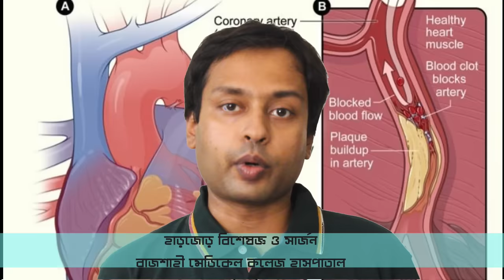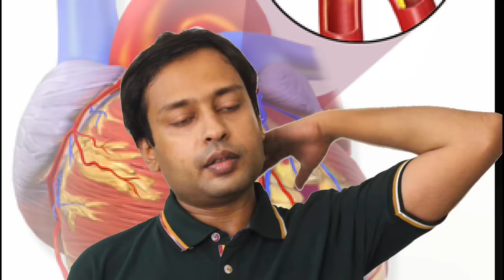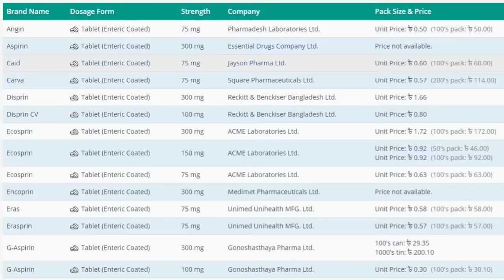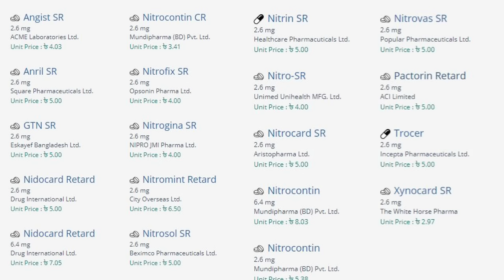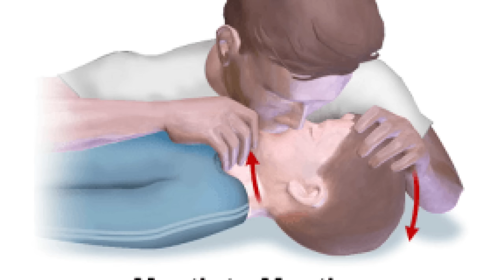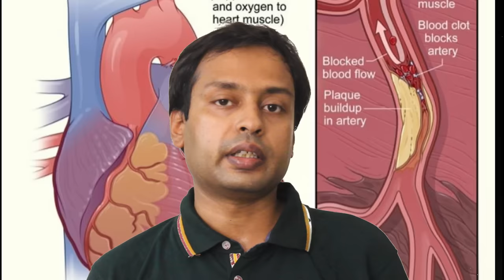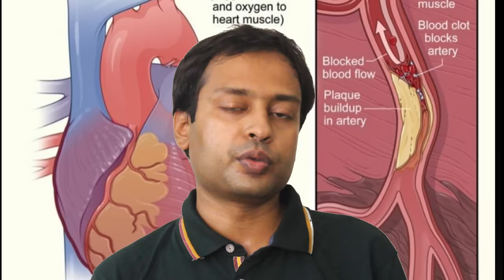হার্ট অ্যাটাক হলে করনীয়, হার্ট অ্যাটাকের ওষুধ ও সিপিআর পদ্ধতি। Heart attack symptoms and treatment.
একটু খেয়াল করলে দেখবেন, প্রায়ই যত আকস্মিক মৃত্যু সংবাদ শোনা যায় তার মাঝে হার্ট অ্যাটাকে মৃত্যুর সংখ্যা বেশি। প্রতি বছর বিভিন্ন কার্ডিওভাসকুলার ডিজিজে আক্রান্ত হয়ে (যেসকল রোগের কারণে হার্ট অ্যাটাক হয়) অনেক মানুষের মৃত্যু হচ্ছে। সারা পৃথিবীতে মৃত্যুর প্রধান কারণ হিসেবে হৃদরোগ প্রথম স্থান দখল করে আছে। এই মৃত্যুর হার কেবলমাত্র হৃদরোগীদের মাঝেই সীমাবদ্ধ নয়। বিভিন্ন বয়সের মানুষ হৃদযন্ত্রের ক্রিয়া বন্ধ হয়ে মারা যাচ্ছেন। সাধারণত যাদের উচ্চ রক্তচাপ, ডায়াবেটিস, স্থুলতার মতো সমস্যা রয়েছে তাদের হার্ট অ্যাটাক হওয়ার সম্ভাবনা বেশি। কিন্তু তাই বলে এর নির্দিষ্ট কোনো বয়সসীমা নেই।

সকল রোগেরই কমবেশি প্রাথমিক চিকিৎসার প্রয়োজন হয়। হার্ট অ্যাটাকও এ ক্ষেত্রে ব্যতিক্রম নয়। হঠাৎ হার্ট অ্যাটাক হলে রোগীকে হাসপাতালে নেয়ার আগ পর্যন্ত গুরুত্বপূর্ণ কিছু পদক্ষেপ অবশ্যই নিতে হবে। এগুলোর হেরফের হলে রোগীর অকালমৃত্যুও হতে পারে। এই অকালমৃত্যু রোধ করতে আমাদের সবার হার্ট অ্যাটাক সম্পর্কে স্পষ্ট ধারণা থাকা উচিত।

হার্ট অ্যাটাকের লক্ষণসমূহ
হার্ট অ্যাটাক হওয়ার পূর্বে বেশ কিছু লক্ষণ দেখা দেয়। রোগীসহ পরিবারের অন্যান্য সদস্যদের এই লক্ষণগুলো সম্পর্কে স্পষ্ট ধারণা থাকা উচিত। এ বিষয়ে ধারণা থাকলে দ্রুত হাসপাতালে ভর্তি করিয়ে উপযুক্ত ব্যবস্থা নেওয়া সহজ হবে।
১. হার্ট অ্যাটাকের প্রথম ও প্রধান লক্ষণ হলো বুকে ব্যথা। বুকের মাঝখানে ও বাম পাশে ব্যথা অনুভূত হয় এবং ধীরে ধীরে এর তীব্রতা বাড়তে থাকে। রোগীর মনে হতে পারে তার বুকের উপর কোনো কিছু চাপ দিয়ে রাখা হয়েছে। আবার এমনও মনে হতে পারে যে, বুকের মাঝে কিছু একটা আটকে আছে। এই ব্যথা একটানা বা কিছুক্ষণ পরপর থেমে থেমে অনুভূত হয়।
২. শ্বাস-প্রশ্বাসে অসুবিধা হয়। বুকে ব্যথার পাশাপাশি নিঃশ্বাস নিতে কষ্ট হতে পারে। বুকের ব্যথা ছাড়াও এককভাবে এমনটি হতে পারে।
৩. দেহের উপরের অংশে (নাভীর উপর থেকে) চোয়াল, হাত এবং ঘাড়ে তীব্র ব্যথা অনুভূত হয়।
৪. মাথা ঘোরা, বমি বমি ভাব এবং বদহজম দেখা দিতে পারে।
৫. শীতের মধ্যেও অনবরত ঘামতে থাকা, চোখে ঝাপসা দেখা, দেহের ভারসাম্য হারিয়ে ফেলা ইত্যাদি নিয়মিত লক্ষণের মাঝে পড়ে।

রোগীর মাঝে এসব লক্ষণ দেখা দিলে যত দ্রুত সম্ভব হাসপাতালে ভর্তি করাতে হবে এবং ভর্তি পূর্ববর্তী কিছু বিশেষ ব্যবস্থা গ্রহণ করতে হবে।

হাসপাতালে নেওয়ার আগে যা যা করতে হবে
একজন রোগীর হার্ট অ্যাটাক হলে খুব দ্রুত কিছু ব্যবস্থা নিলে ঘটনার ভয়াবহতা কমিয়ে আনা সম্ভব। এ ব্যাপারগুলো সম্পর্কে সকলের ধারণা থাকা আবশ্যক।

১. প্রথমেই ব্যথানাশক ওষুধ খাওয়াতে হবে

২. যত তাড়াতাড়ি সম্ভব হাসপাতালে নিতে হবে

৩. রোগীর শ্বাস নিতে সমস্যা হচ্ছে কিনা খেয়াল করতে হবে

৪. রোগী কোথাও ভ্রমণে গেলে সাথে প্রয়োজনীয় তথ্য সম্বলিত চিরকুট রাখতে হবে

৫. হৃদস্পন্দন বন্ধ হয়ে গেলে সিপিআর পদ্ধতি প্রয়োগ করতে হবে

৬.  বিপদের মধ্যে কী কী করতে হবে তার একটি কর্মপরিকল্পনা তৈরি করে রাখা উচিত

যে বিষয়গুলো এড়িয়ে চলতে হবে
ঘটনার আকস্মিকতায় আমরা প্রায়ই নানারকম ভুল সিদ্ধান্ত নিতে পারি। এগুলোর সুদূরপ্রসারী ফলাফল রোগীর জন্য কাল হয়ে দাঁড়াতে পারে। তাই কিছু ব্যাপারে আমরা যেন কোনো ভুল করে না বসি সে বিষয়ে খেয়াল রাখতে হবে। যেমন -
১. রোগীর অস্বাভাবিকতায় বেশি উত্তেজিত হওয়া ঠিক নয়

২. ওষুধপত্র উঁচু জায়গা এবং ড্রয়ারে রাখা উচিত নয়

৩. রোগীকে একাকী গাড়ি চালিয়ে হাসপাতালে যেতে দেয়া যাবে না

৪. নির্ধারিত ওষুধের বাইরের ওষুধ সেবনের ব্যাপারে সতর্ক থাকতে হবে

৫. দুর্বল হৃৎপিণ্ডের মানুষদের কঠিন শারীরিক শ্রম পরিহার করা উচিত

৬. মোটেই চুপচাপ ব্যথা সহ্য করা যাবে না

প্রতিকার অপেক্ষা প্রতিরোধ উত্তম
বিভিন্ন কার্ডিওভাসকুলার ডিজিস বা হৃদরোগ যেমন বংশগত ও বার্ধক্যজনিত কারণে দেখা দেয়, তেমনি অনিয়ন্ত্রিত জীবনযাপনও এ রোগগুলোর অন্যতম প্রধান কারণ। সুস্থ স্বাভাবিকভাবে চলার জন্য তাই অবশ্যই কিছু খারাপ অভ্যাস বর্জন করা জরুরী। এসব অভ্যাসের মাঝে ধুমপানের প্রভাব সবচেয়ে বেশি। এজন্য অবশ্যই ধুমপান পরিহার করতে হবে।
যাদের উচ্চ রক্তচাপের সমস্যা আছে তাদের রক্তচাপ নিয়ন্ত্রণে রাখতে হবে। ডায়াবেটিক রোগীদের ডায়াবেটিস নিয়ন্ত্রণে রাখা উচিত। ডাক্তারের পরামর্শ অনুযায়ী স্বাস্থ্যকর খাদ্যাভাস তৈরি করতে হবে। অতিরিক্ত চর্বিজাতীয় খাবার খাওয়া যাবে না। নিজেকে সবসময় প্রফুল্ল রাখতে হবে। কোনো প্রকার অযথা দুশ্চিন্তা করা শরীরের জন্য ভালো নয়। আর অবশ্যই ডাক্তারের কাছে রুটিন চেকাপের জন্য যেতে হবে।

প্রথমবারের মতো হার্ট অ্যাটাক হলে রোগী হাসপাতালে সাধারণ চিকিৎসায় সুস্থ হয়ে যেতে পারেন। কিন্তু এতেই বিপদ পুরোপুরি কেটে যাবে না। ডাক্তারের পরামর্শ অনুযায়ী হার্টে কোনো ব্লক আছে কিনা তার চিকিৎসা করাতে হবে। এ ব্যাপারে কোনো প্রকার অবহেলা করা যাবে না। 'এখন তো সুস্থই আছি' এমন মানসিকতা নিয়ে ডাক্তারের কাছে যেতে আলসেমি করা মোটেই ঠিক নয়।

হার্ট এটাক হলে করনীয়
বুকে ব্যাথা হলে কি করনীয়
হার্টের ছবি
হার্ট অ্যাটাক এর চিকিৎসা
হার্ট অ্যাটাকের প্রাথমিক চিকিৎসা
ম্যাসিভ হার্ট অ্যাটাক কি
হার্ট অ্যাটাক প্রতিরোধের উপায়
হার্ট এটাক রোগীর খাবার